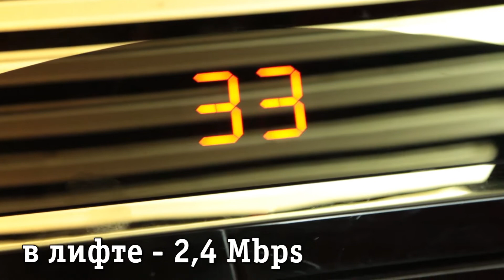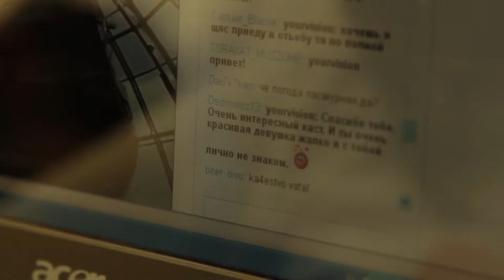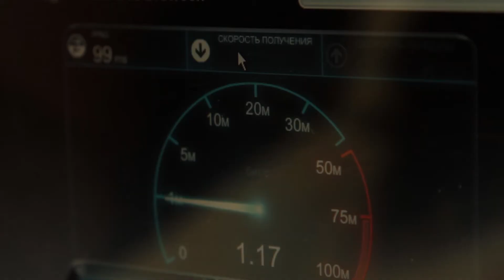И на Байтереке ловит!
Your Vision и Beeline запустили открытое тестирование 3G по всему Казахстану!

Дорогие астанинцы, 3G тестирование пришло и в столицу!

Это самый красивый ролик, сделанный за время нашего путешествия по регионам страны!

Мы протестировали 3G Интернет от Beeline в наиболее известных и изумительных местах:

- запустили самый массовый бродкаст на Киви прямо с Байтерека! Спасибо всем, кто смотрел!

- посетили этнопарк Атамекен

- залезли на крышу жилого комплекса "Триумф Астаны", откуда показывали вам прекрасные виды столицы в прямом эфире

- избороздили Хан Шатыр вдоль и поперек, проверив скорость интернета - там, кстати, ловит по-разному!

- в районе Пирамиды мы смотрели видеоролики про Астану

- и в Керуене, где астанинцы бывают очень часто, мы решили передать эстафету ВАМ!

Ты тоже можешь принять участие в тестировании связи третьего поколения от Beeline. Заходи по ссылке yvision.kz и оставляй заявку на участие в крупнейшем тестировании по всему Казахстану.

Ты можешь делать всё, что душе угодно - смотреть онлайн-трансляцию футбольного матча, играть в интернет-игры, общаться "ВКонтакте", Facebook, Skype, совершать видеозвонки, скачивать фильмы, музыку и многое другое. Затем просто оставляешь данные о скорости на яндекс-карте и пишешь отчет в блог на Your Vision.

По окончанию тестирования модем остается у тебя, как награда за усердный труд в создании карты покрытия 3G интернета от Beeline по всему Казахстану.

Присоединяйся к тестированию 3G от Beeline!